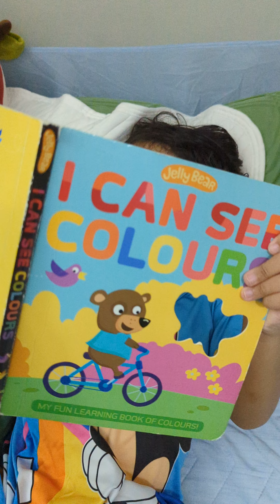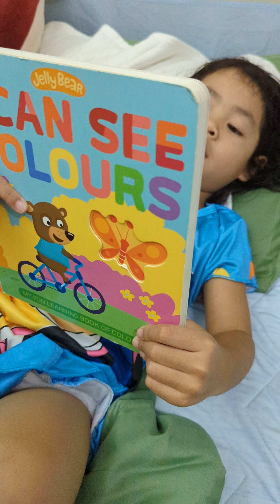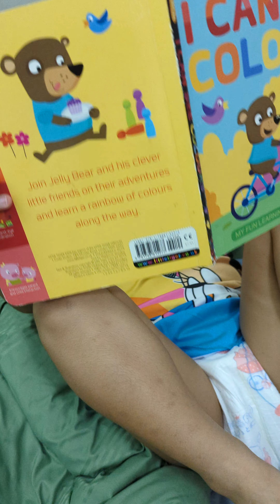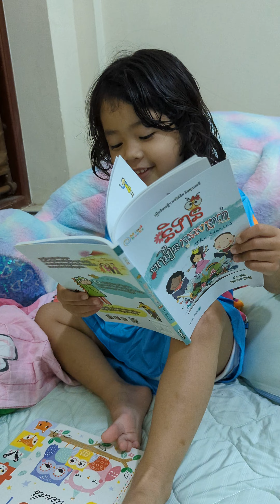enjoyed storytelling before bedtime